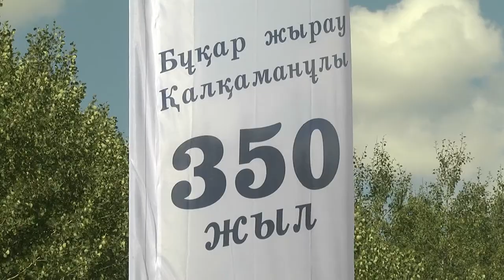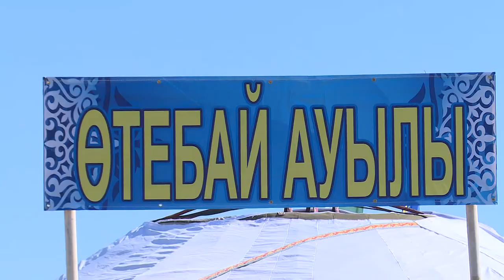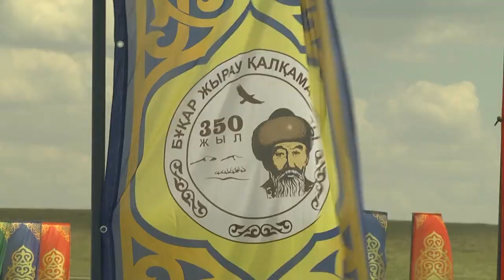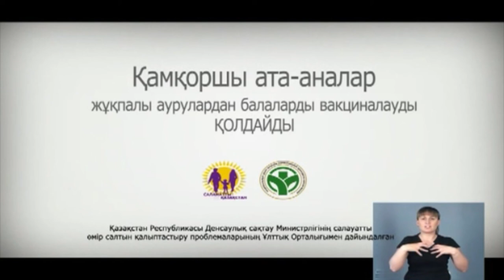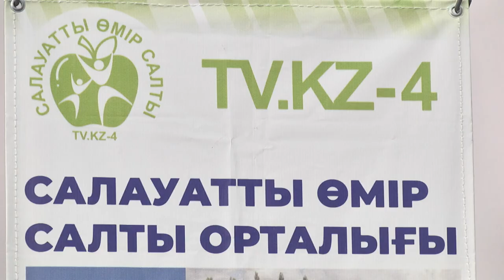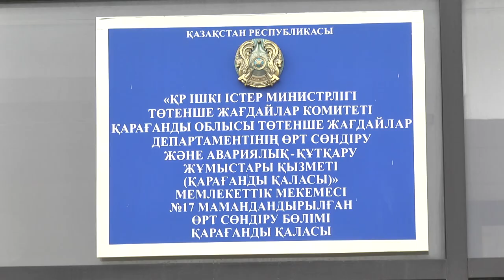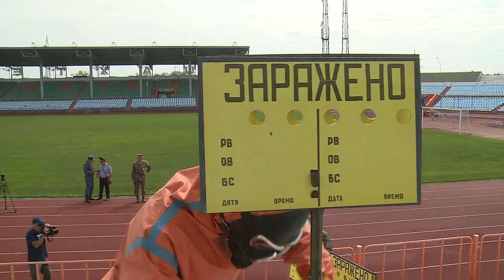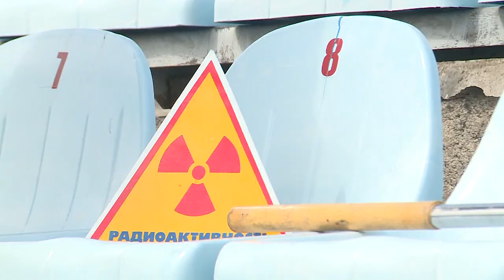20/08/2018 - Бірінші Қарағанды телеарнасының жаңалықтары